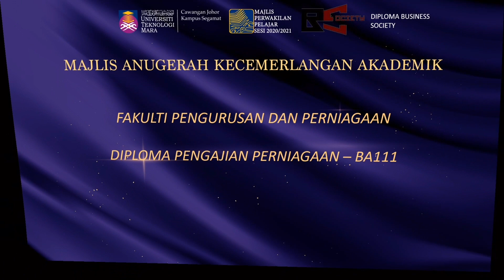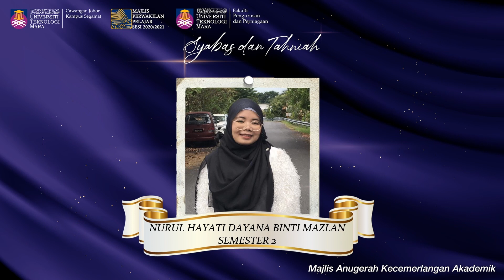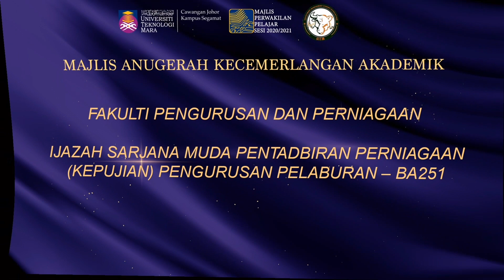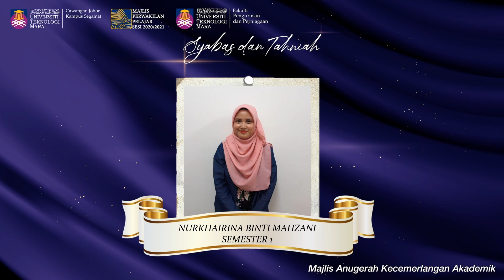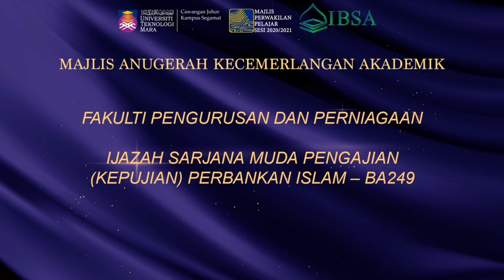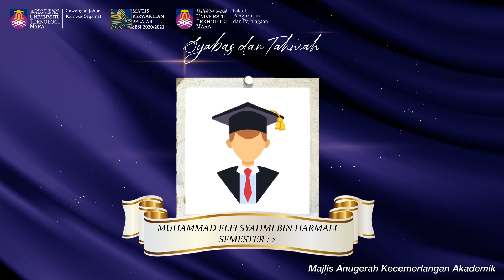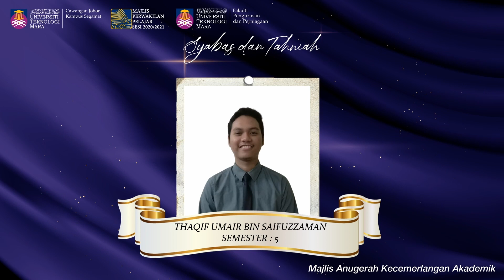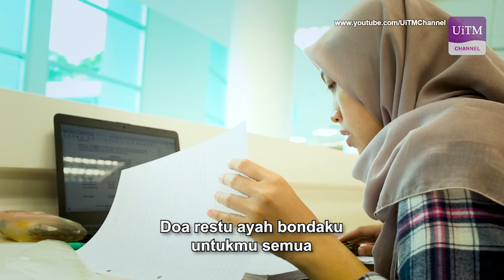MAJLIS ANUGERAH KECEMERLANGAN AKADEMIK: FPP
MAJLIS ANUGERAH KECEMERLANGAN AKADEMIK: FAKULTI PENGURUSAN DAN PERNIAGAAN